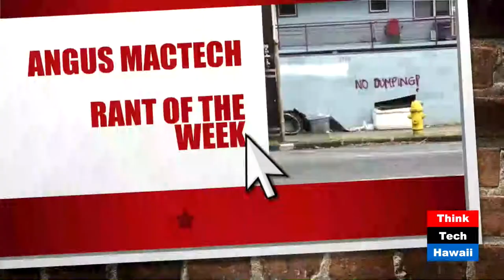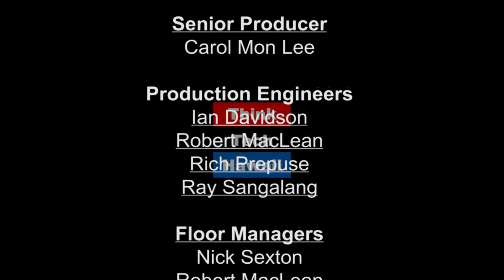The Science of Where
Craig Clouet, President of the Hawaii Geographic Information Coordinating Council (HIGICC), appears alongside Gordon Bruce and Andrew Lanning on Hibachi Talk to discuss the science of where and HIGICC's  forthcoming statewide event with the latest in GIS Technologies.